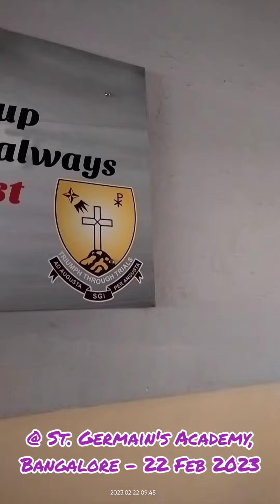Lent is Not a Sad Season. Because Gospel is Always Joyful. St.Germain's Academy Visit - 22 Feb 2023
audio track from
Is the season of Lent meant to be a sad time?